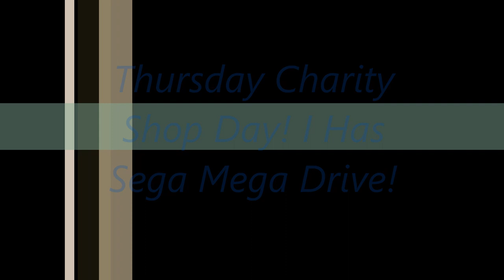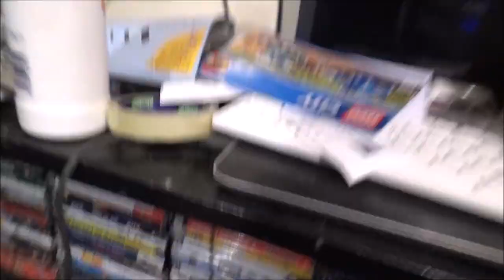I have Another Retro Games Console! More Toy Cars For Resto!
Bought A Megadrive, more toy cars, had a visitor. God I look spaced out in that thumbnail. lol